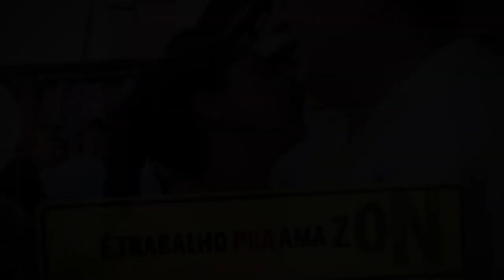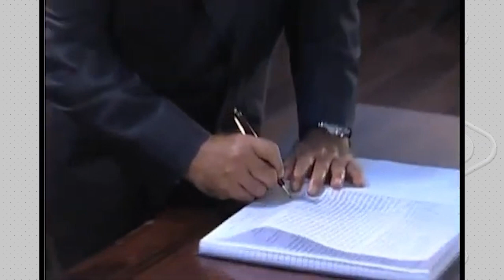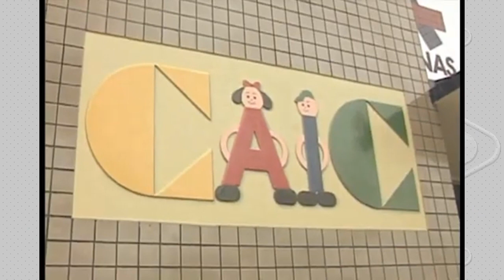AMAZONINO E O LEGADO NO AMAZONAS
Amazonino Mendes deixa um legado importante no Amazonas, principalmente na educação. Ele foi precursor da Universidade do Estado do Amazonas. Na reportagem especial de Mariana Rocha, relembre os feitos do Negão.